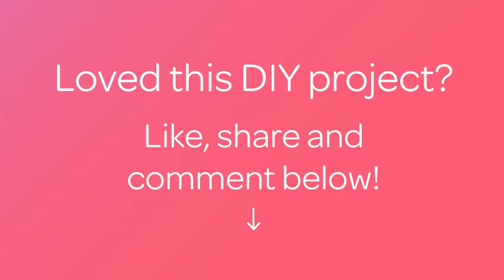How To Crochet A Cute Citrus Fruit Section Applique - DIY Crafts Tutorial - Guidecentral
About this DIY project:
- Title: Crochet a Cute Citrus Fruit Section Applique

Supplies:
- White, yelow, orange and green yarn
- Crochet hook
- Scissors
- Needle